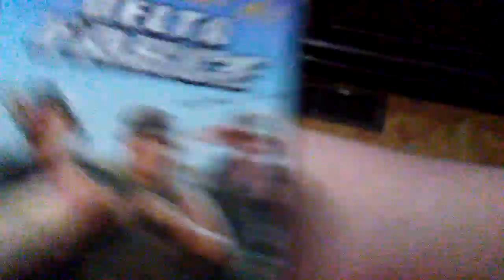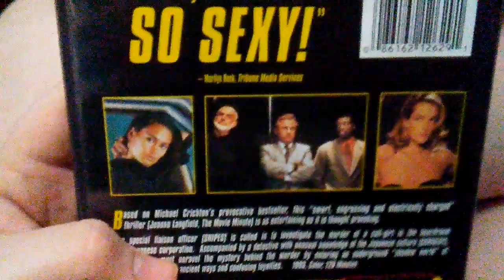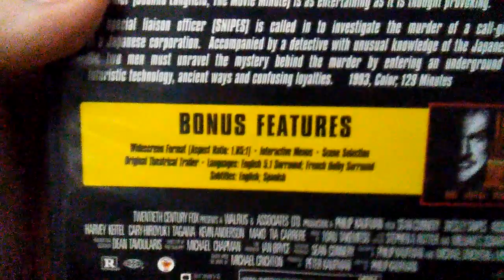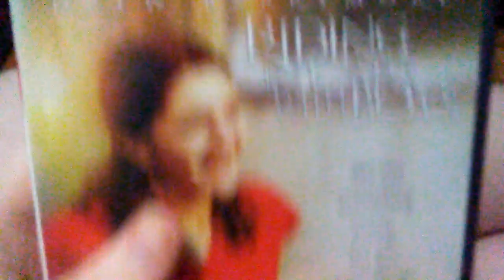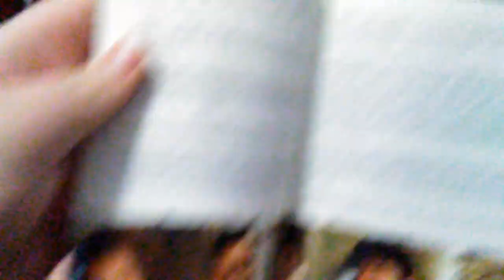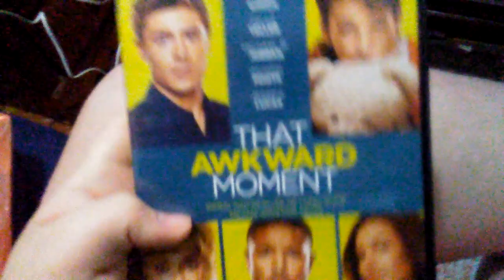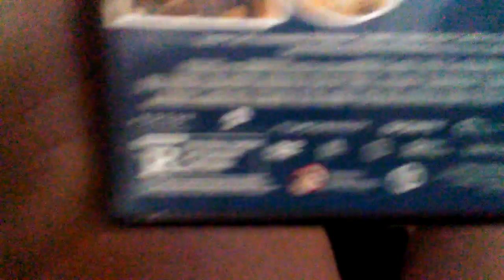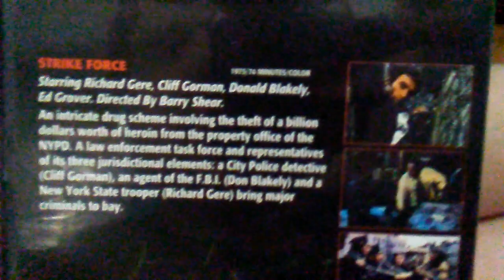DVD Update 9/30/18